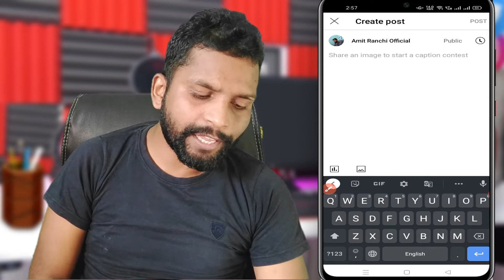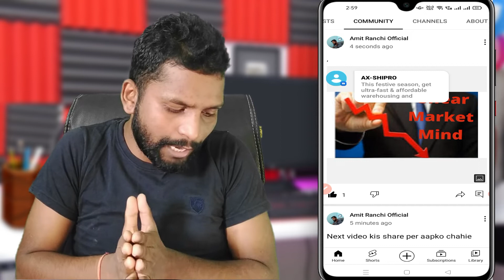How to POST PHOTOS, POLLS to your YOUTUBE COMMUNITY TAB on your PHONE!! (2021)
How to Use YouTube Community tab YouTube Properly in 2021 | YouTube Par Photo Kaise Upload Kare

QUERIES SOLVED
how to enable community tab on youtube
community tab
youtube community tab
how to use youtube community tab youtube
youtube par photo kaise upload kare
youtube par image kaise upload kare
youtube par image kaise dalte hain
how to share video in community tab
youtube community tab kaise use kare
youtube par full size community post kaise kare

____Like _____Share____
______Subscribe________